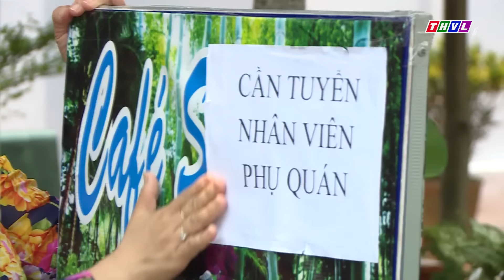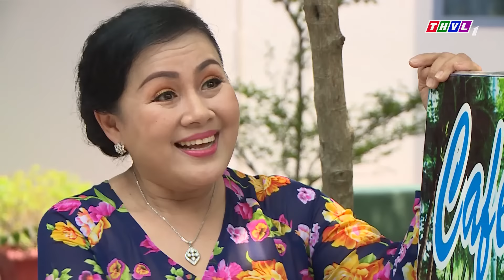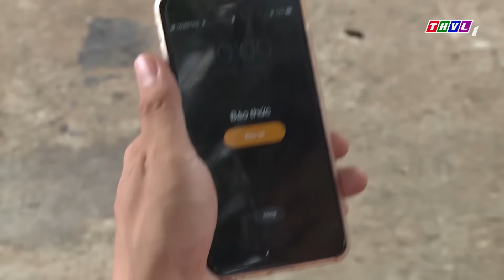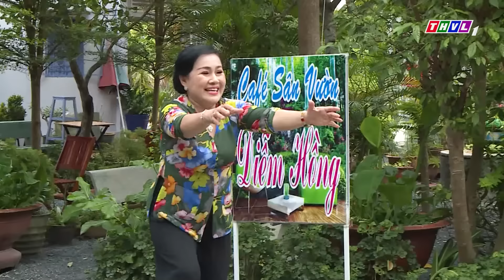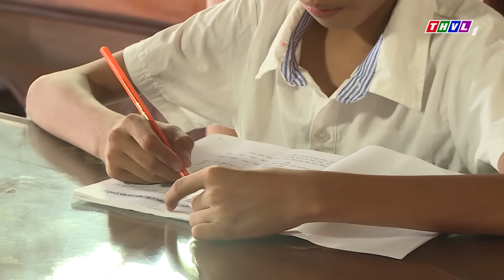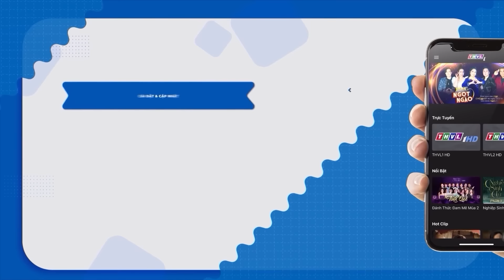QUÉT NHÀ MÙNG 1 TẾT | Phim Hài Tết Miền Tây 2024 | Phim Hài Tết THVL